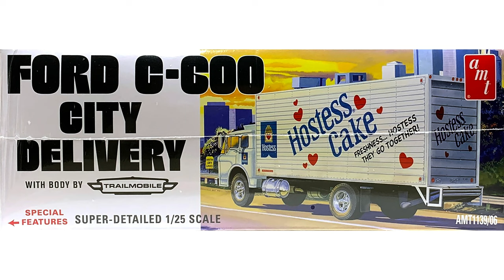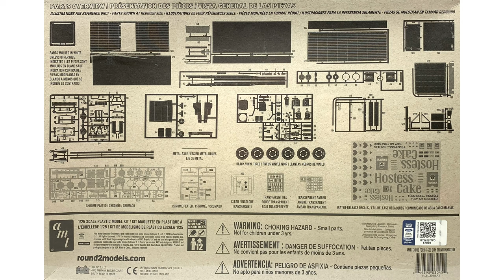Ford C-600 Hostess Cake AMT Model Kit Review & Hostess Famous Products Hostess CupCakes & Twinkies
Hostess Cake with their Twinkie and CupCake have been American icons in the snack food world for over 90 years.  AMT Model Kits pays tribute to Hostess Cake with two different Ford C-Series Truck 1:22th scale plastic model kits.

Get a FREE Copy of “Tips for Valuing Your Collection”

Key Moments in this Episode:
0:00 Introduction & AMT Model Kit for Hostess Cake
0:44 History of the Hostess Twinkie!
2:28 The Convenience Store Diet Works by Eating Snack Foods and Following Strict Calorie Intake
3:15 History of Hostess CupCakes!
4:38 1:25th Scale Ford C-600 City Delivery with Trailmobile Body “Hostess Cake” by AMT Model Kits Product Review
10:12 Ford C-Series Trucks Make Great Model Kits to Build
11:08 What to do Next

The most famous Hostess Cake product is Twinkies. That yummy snack cake that had absolutely no food value at all.

Twinkies were invented not by Hostess Cake, but by its owner Continental Baking Company that made strawberry shortcake as a way to put the many idle machines back to work when strawberries were out of season. The banana cream filled Twinkie was born, however WWII rationing caused the popular banana cream Twinkie production to be suspended. To not let the machines sit idle again a new flavor had to be developed.

Vanilla Cream was introduced and became such a hit with customers that the original banana cream flavor was only available from time to time in very limited productions.

While we all think of Twinkies as a low-nutritional value food, well no nutritional value. A professor wanted to prove that calorie counting was the only real way to lose weight. To do this he created on the “Convenience Store Diet” where he ate mainly low-nutritional value foods found at convenience stores. On his diet he kept strict count of daily calorie intake and lost 27 pounds over a two-month period and returned his BMI to normal for his height.

Who would have thought that twinkies could help you lose weight?

Hostess Cake’s first product was the Hostess CupCake which came out in 1919 and thought to be the first snack cake introduced to the market. There is some debate on this as TastyCake has tossed their hand in saying the TastyCake was first. I have no idea who really was first and don’t care. What I’m sure of is that we all know this wonderful chocolate cake with vanilla cream filling and signature vanilla icing on top.

Hostess Cake continues on today under different ownership. The bankruptcy turned into liquidation and Hostess was sold to Apollo Global Management.

Apollo brought the famous products back into production in 2013 to the delight of both junk food lovers and healthy snack fans alike. After saving the beloved snack cake brand, Apollo has since sold Hostess Brands as a publicly traded company.

AMT made a great model kit of this famous truck for Hostess. Actually, they made two Ford C-Series model kits for Hostess. This C-600 City Delivery straight truck with box on it and a C-900 single axle tractor with 27’ Trailmobile Dry Van Trailer. Talk about cool. Unfortunately, both are no longer available other than luck on the secondary market, so good luck to finding them today.